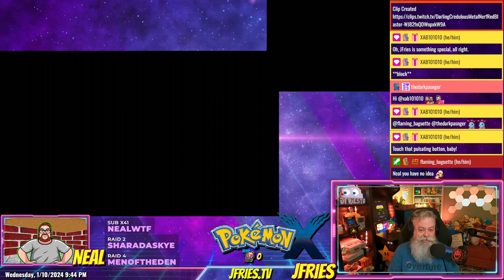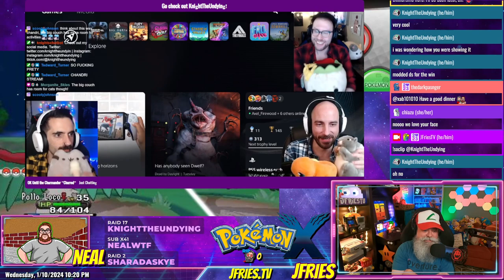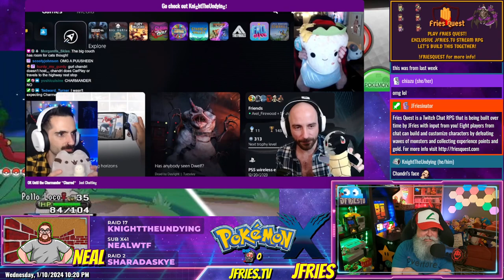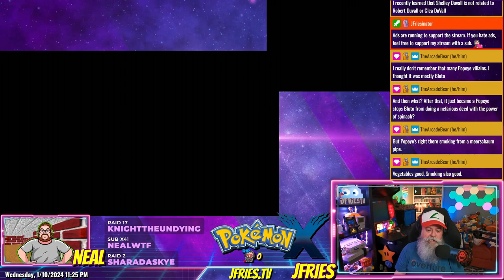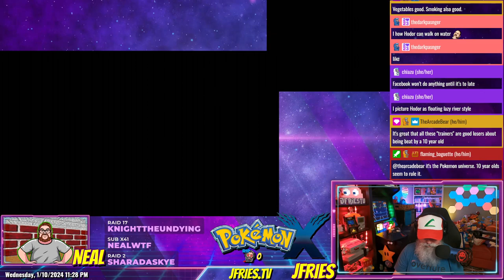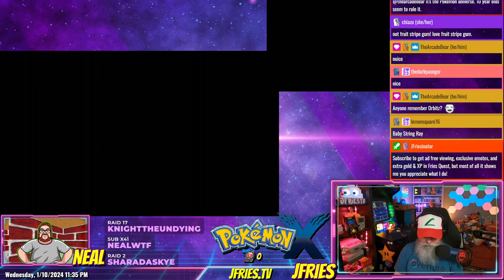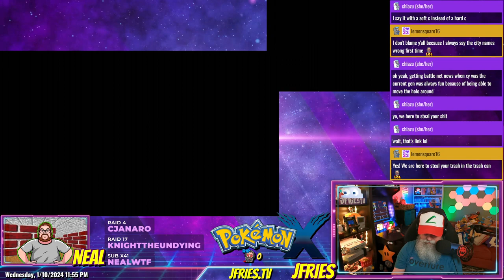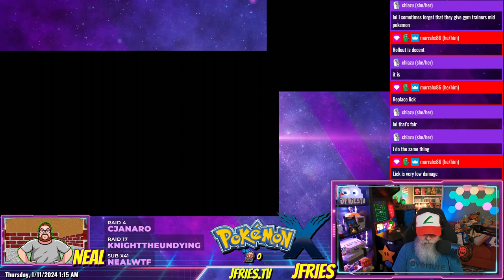Pokémon X - Part VIII - Tower of Mastery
We learned the power of Mega Evolution and wandered around Pokémon X. We made it to Coumarine City, but didn't have enough time to finish the gym. We'll have to tackle it next time.